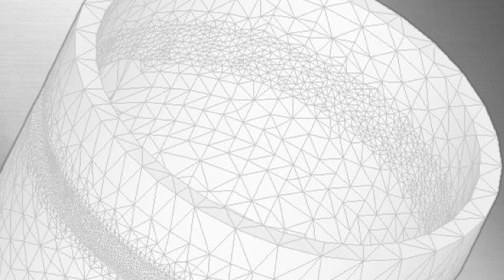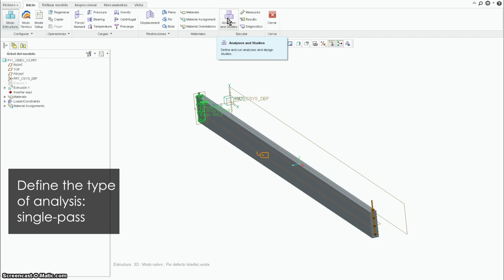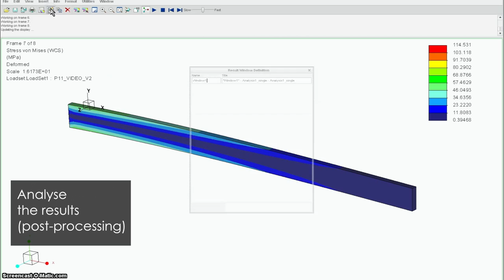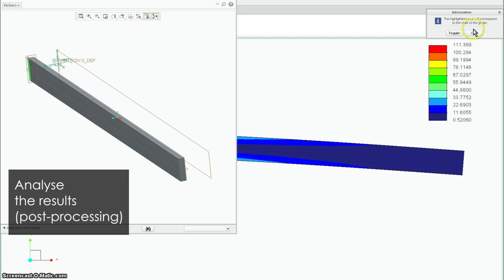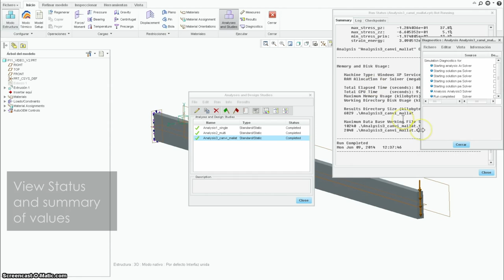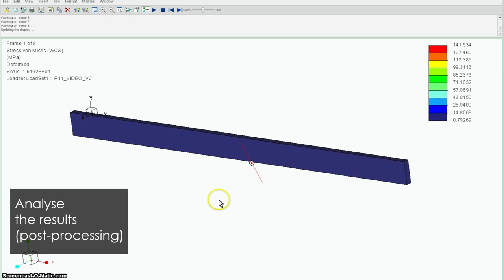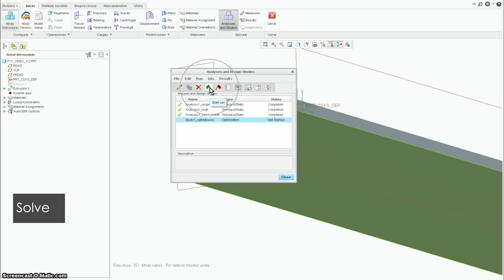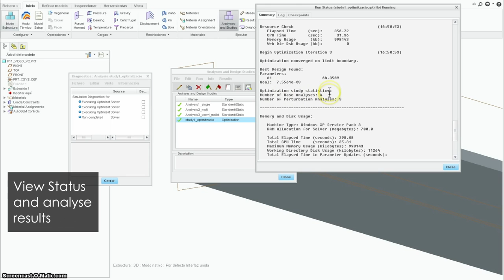Laboratory of Strength of Materials: FEM practicals: meshing control and optimization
Using the Finite Elements computation program, Creo Parametric 2.0, for meshing control and optimization

Degree in Mechanical Engineering, URV

TEACHING STAFF OF LABORATORY OF ELASTICITY AND STRENGTH OF MATERIALS
Head: Silvia De la Flor
Team Members: Albert Fabregat, Francesc Ferrando, Jaume Saltó